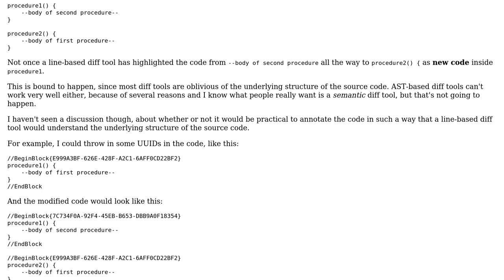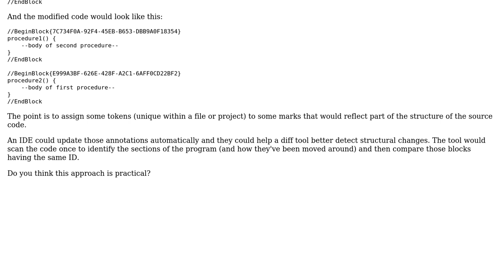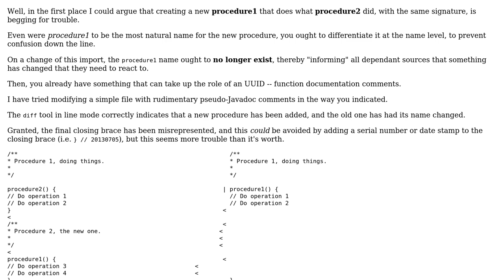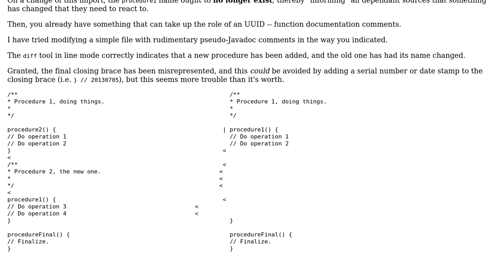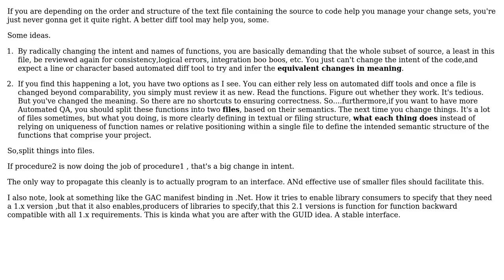Can we reduce confusion in line-based diff tools by annotating the code with some unique tokens?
With thanks & praise to God, and with thanks to the many people who have made this project possible! | Content (except music & images) licensed under CC BY-SA | Music | Images & others | With thanks to user LSerni user Jon Purdy user Jay Lorn user Andyz Smith and the Stack Exchange Network Trademarks are property of their respective owners. You are responsible for your own actions.